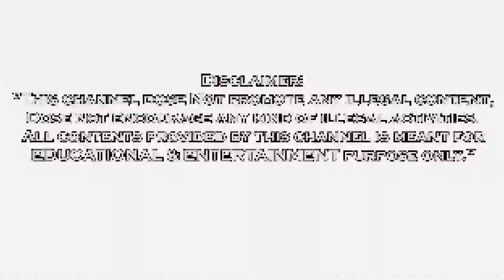Boxing Star Gameplay Walkthrough 5